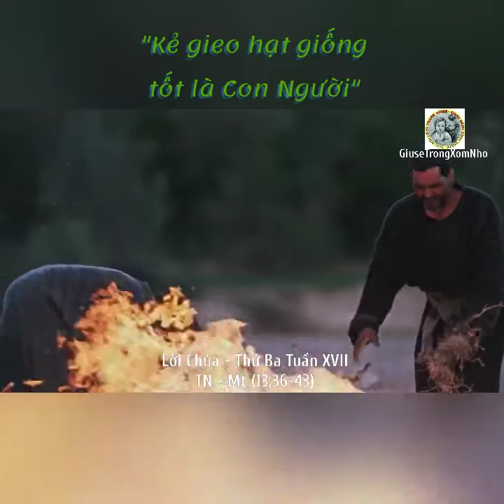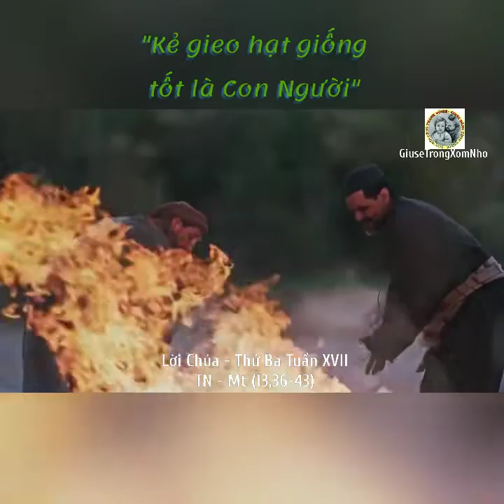Lời Thiên Chúa - Thứ Ba Tuần XVII TN - Mt (13,36-43)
"Kẻ gieo hạt giống tốt là Con Người"